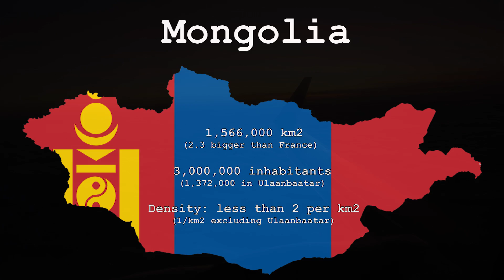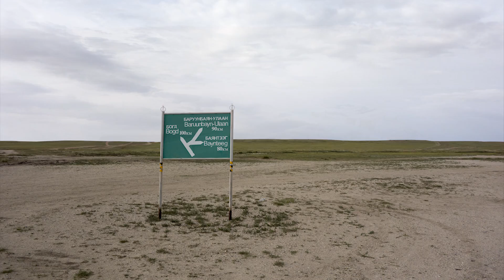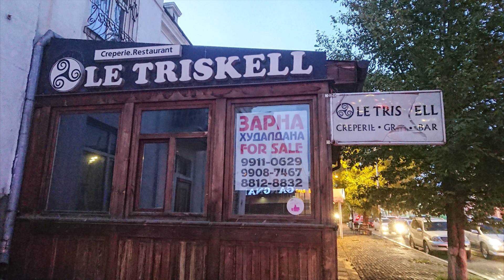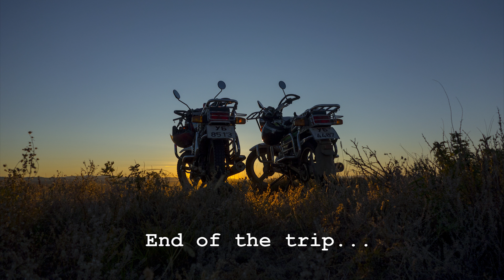Motorbike road trip in Mongolia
One month road trip on Shineray Mustang 150cc with friend.